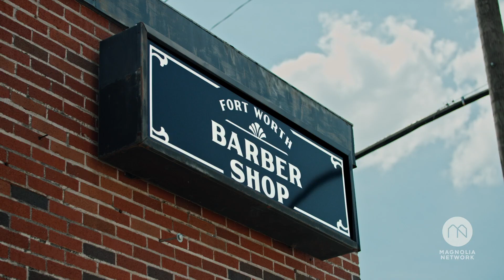Self Employed - Official Trailer | Magnolia Network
Entrepreneur Jonathan Morris travels the country to share the inspirational stories and new challenges of small business owners and their journeys to building their dream jobs. Stream Self Employed on the Magnolia app and @DiscoveryPlus.